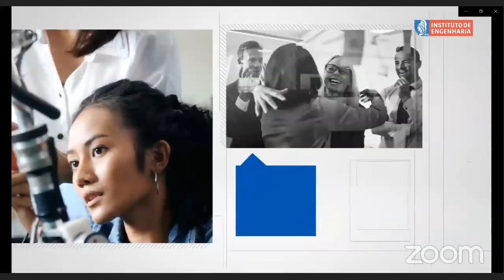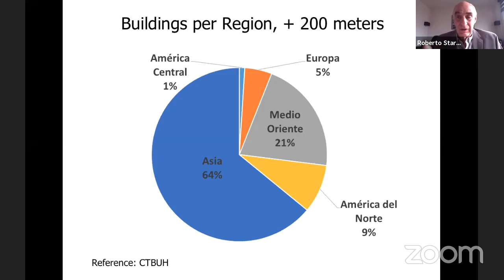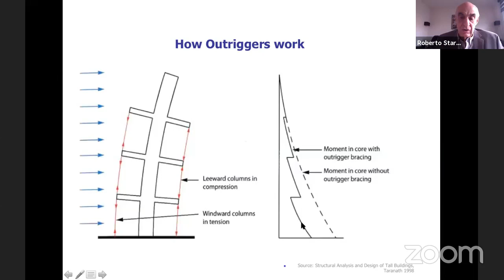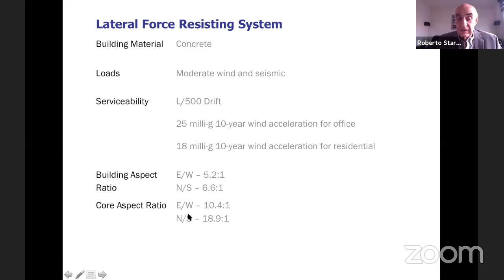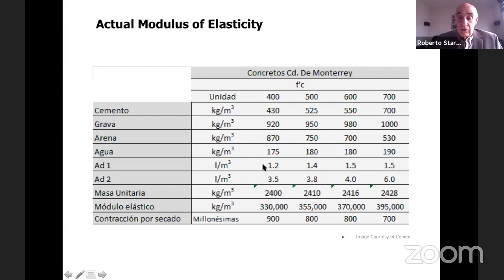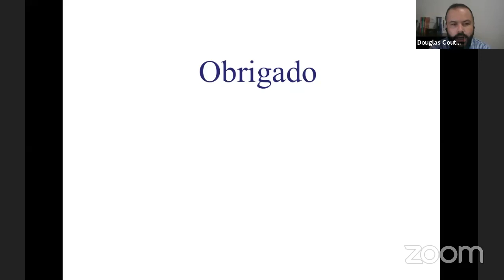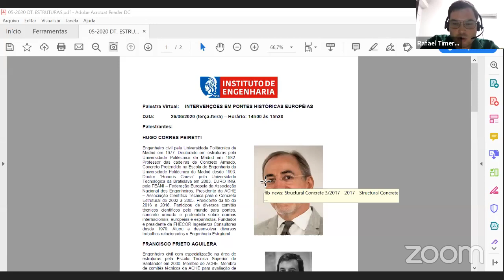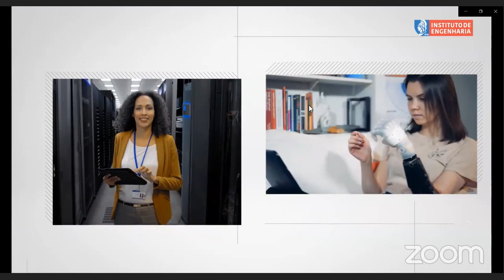Webinar Visão geral sobre projetos de edifícios altos